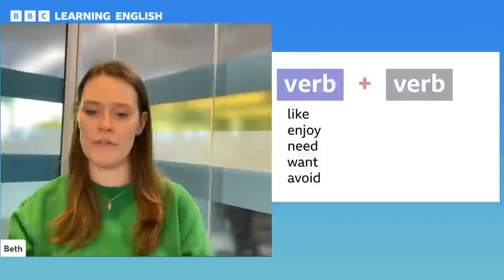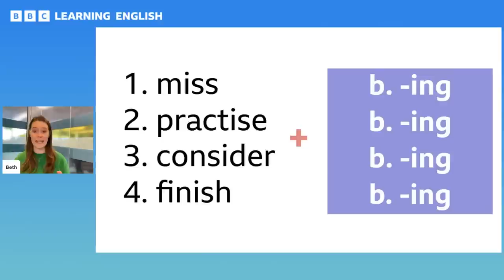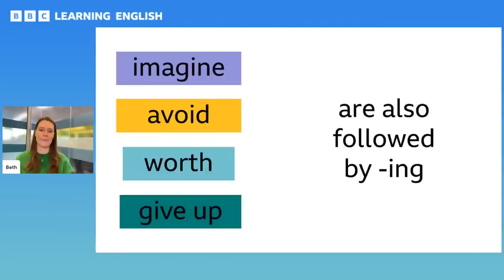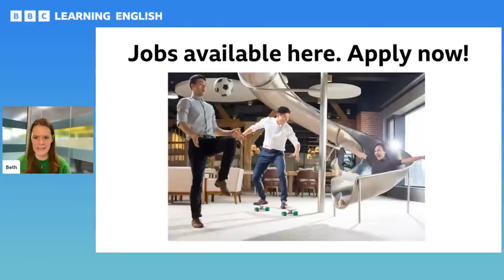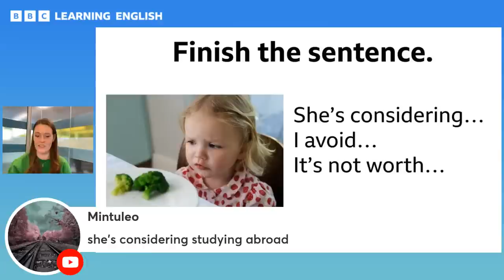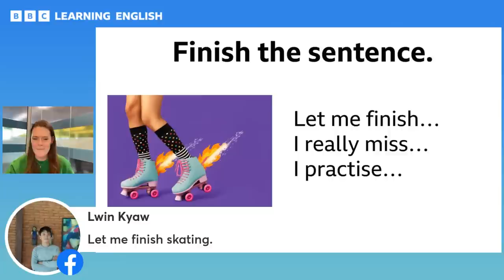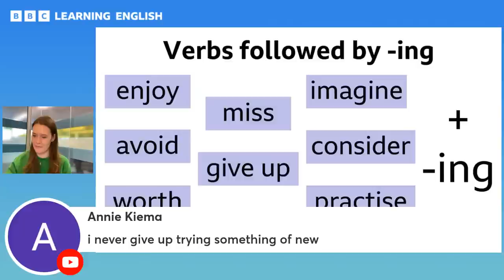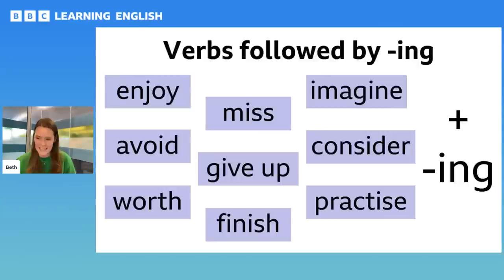Live English Class: Verbs followed by -ing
👋 Missed Beth’s live English grammar lesson on verbs followed by -ing? 🧐 Not to worry! You can watch it now and you can practise what you’ve learned by downloading a free English worksheet here.